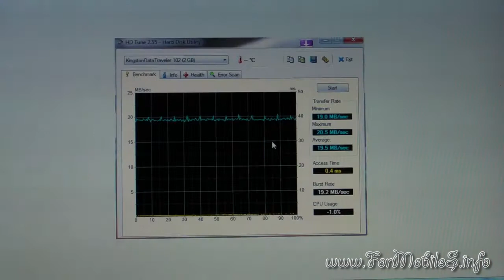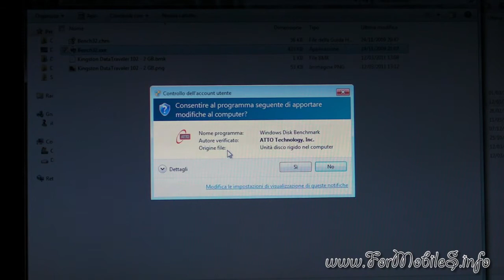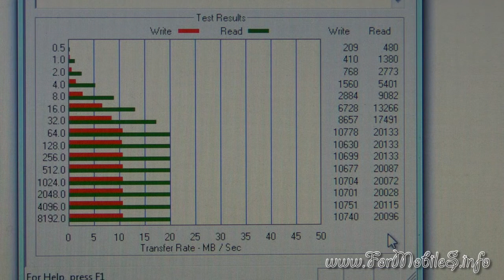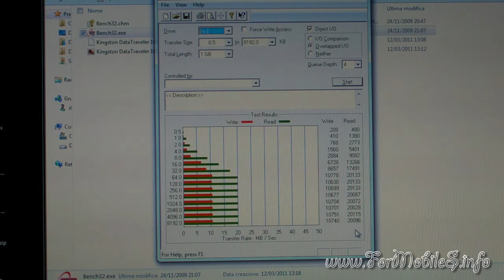Benchmark e recensione finale di Kingston DataTraveler 102 - USB 2.0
Successivamente ai big della gamma Kingston come la DT310 e la DT Ultimate, abbiamo avuto tra le mani questa penna USB easy di Kingston e ci siamo messi a provarla.
Così, constatandone la bontà, ci siamo decisi a pubblicarne il benchmark per mostrare il fatto che Kingston presta attenzione anche agli elementi non strettamente ai vertici della propria gamma.
Con un fattore di lettura/scrittura di 20/10 MBps non sarà la più veloce sul mercato, ma per essere un esemplare entry level non se la cava affatto male!